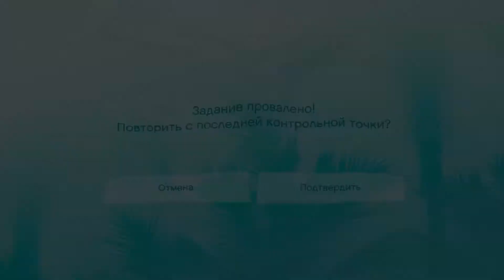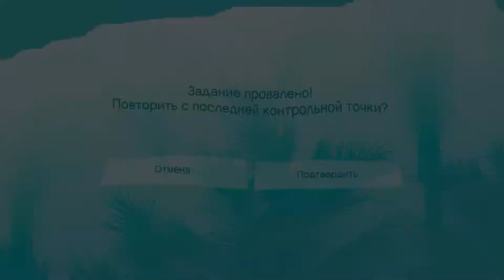Непроходимая миссия с вертолётиком в Grand Theft Auto Vice City(#3)